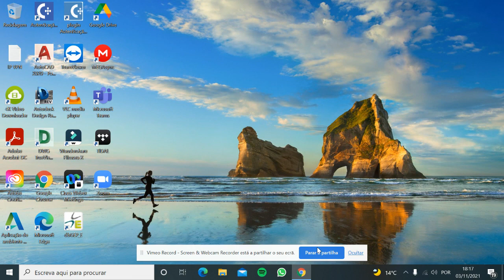Pedro Gray RTP2 Sociedade Civil 02 11 2021 video converter com